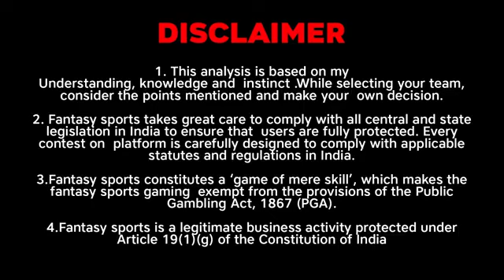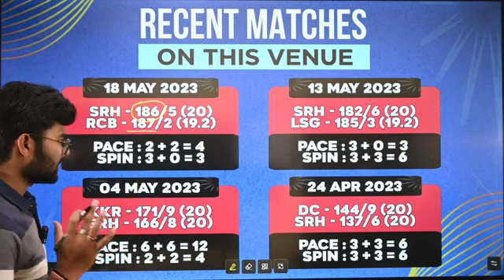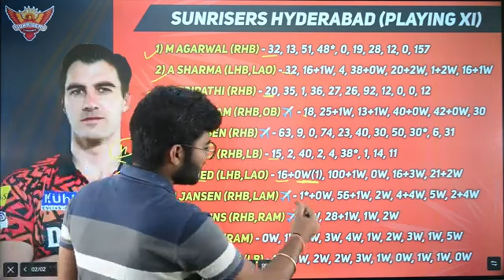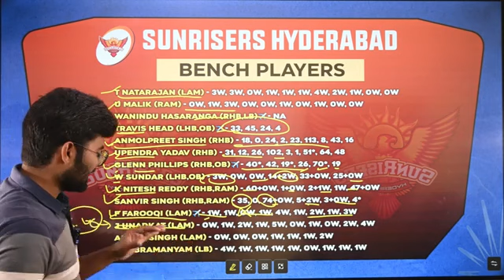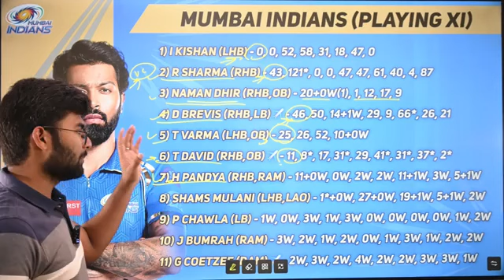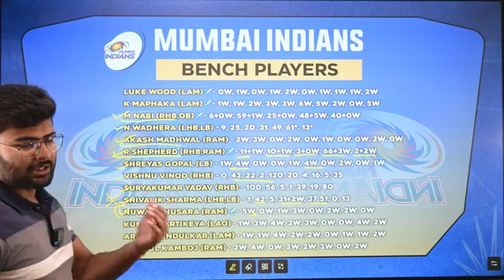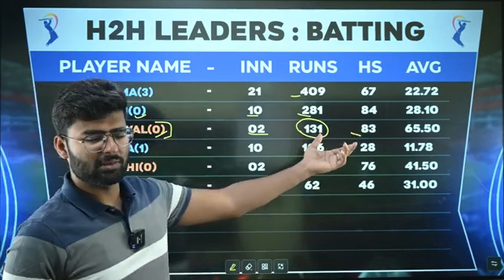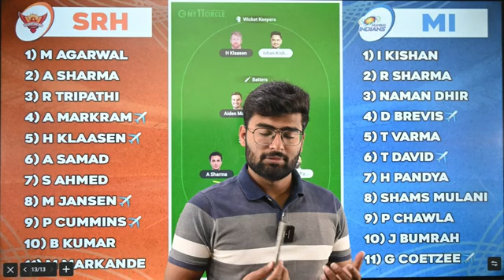SRH vs MI Dream11 Team, SRH vs MI Dream11 Prediction, Sunrise Hyderabad vs Mumbai Indians IPL Team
My11Circle App Link :
Use my exclusive coupon: TEAMS20 to get additional 20% extra cash on first deposit"

SRH vs MI pitch report
SRH vs MI match stats
SRH vs MI dream11 team today
SRH vs MI today match prediction
SRH vs MI T20 2024
SRH vs MI IPL T20 2024 highlights
SRH vs MI highlights
SRH vs MI dream11 analysis
SRH vs MI best dream11 team
SRH vs MI dream11 team prediction
SRH vs MI 2024 Playing11
SRH vs MI IPL T20 2024
SRH vs MI playing 11
SRH vs MI T20 Match Preview & Analysis
SRH vs MI head to head
SRH vs MI live score
SRH vs MI live match
SRH vs MI IPL T20 2024 today
SRH vs MI IPL T20 Dream11 Team
SRH vs MI T20 Match Prediction
SRH vs MI IPL T20 Match Prediction
SRH vs MI dream11 best team
SRH vs MI dream11 prediction
SRH vs MI match prediction
SRH vs MI Live
Sunrisers Hyderabad vs Mumbai Indians IPL T20 Match Prediction
Sunrisers Hyderabad vs Mumbai Indians IPL T20 2024
Sunrisers Hyderabad vs Mumbai Indians IPL T20 Dream11 Prediction